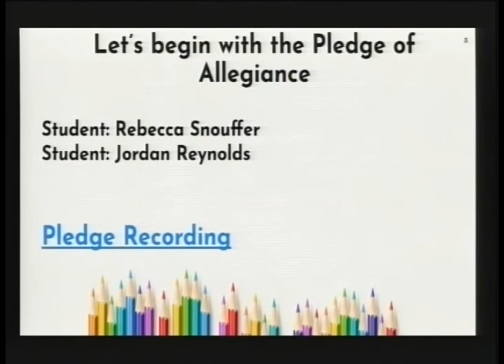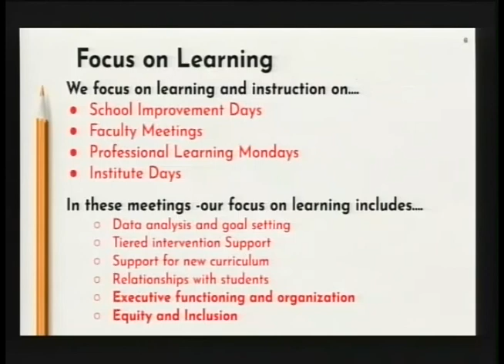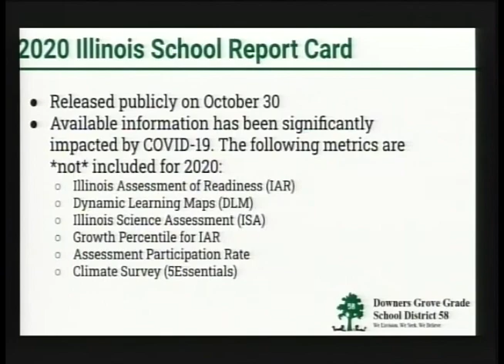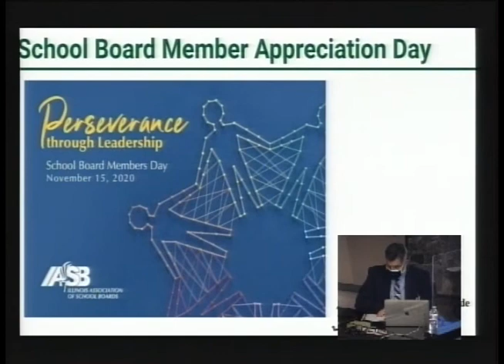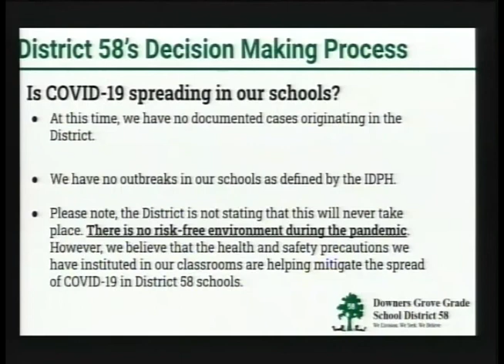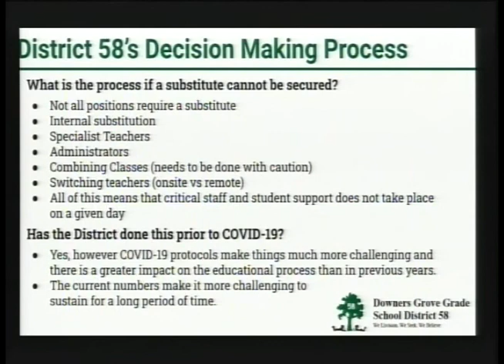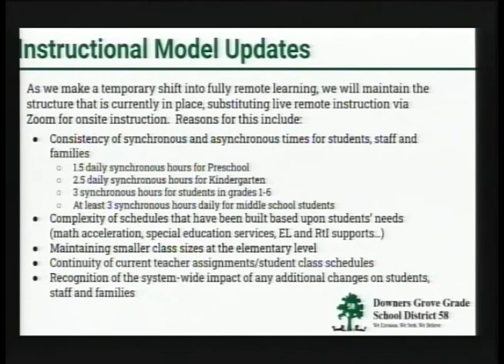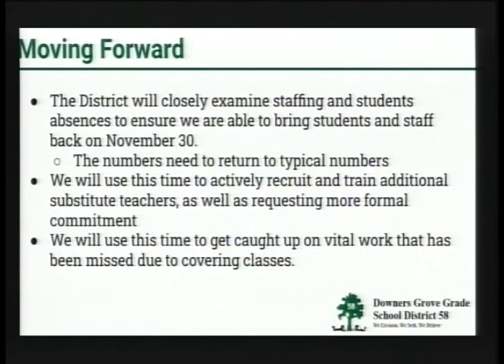District 58 Board of Education Meeting November 9, 2020